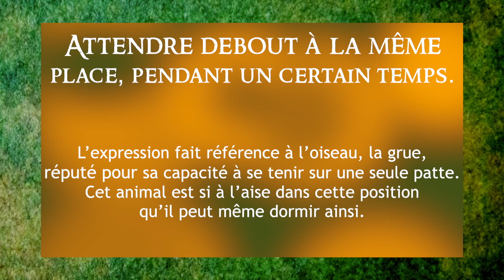Que veut dire l'expression : " Faire le pied de grue "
Comme on dit chez nous, "vraiment, parfois, français est caillou !"
Chaque semaine, une expression française est proposée à des personnes dans la rue pour essayer d'en donner la signification... Le résultat n'est pas triste... ;-)
La définition du jour :  " Faire le pied de grue "